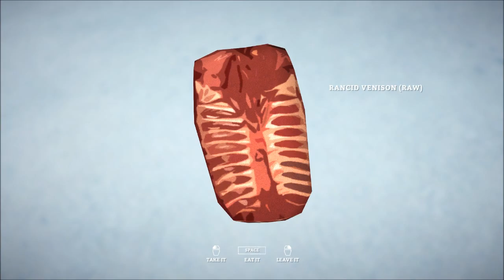The Long Dark - The Revenant (pt13)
More harsh realities in the atmospheric and yet brutal, The Long Dark